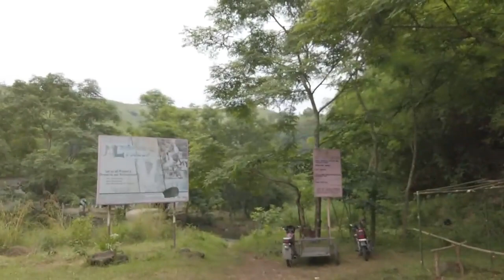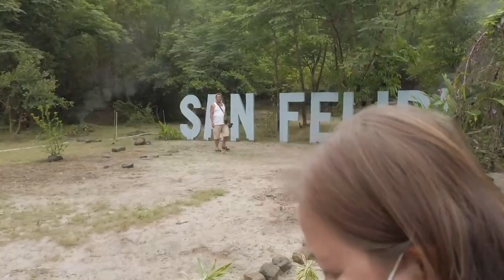Water Falls sa Zambales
Hello Guys!!, dito kami ngayon sa Water Falls sa Zambales

You can tell us what do you think on our video's by commenting and leaving a like on it. Your support would be big to us. We can use your comments as a support to what we need to change in the next videos.

Here I make videos about my day-to-day life and my work as a Watch Technician, I also repair watches and do buy and sell of coins/watches/gold/silver and all kinds of broken Jewelries.  I have a Repair shop in Dinalupihan Public Market, Bataan

Relevant links:
Nothing yet!

Dinalupihan Philippines
NO MOBILE PHONE YET!